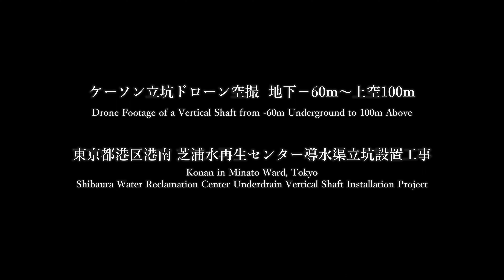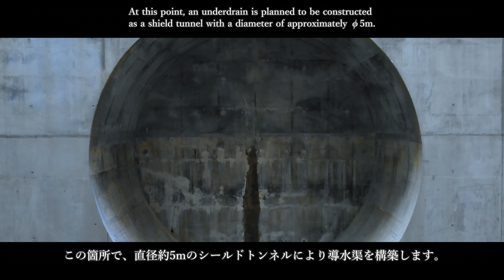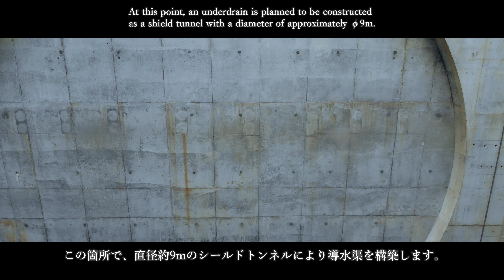ケーソン立坑ドローン空撮 地下-60m～上空100m / Drone Footage of a Vertical Shaft from -60m Underground to 100m Above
壮大な大深度地下構造物と爽快な東京上空を，ワンカットでご覧ください．
Enjoy the magnificent view of the deep underground structure and the wonderful aerial view of Tokyo city in one single shot.
東京都下水道局の千代田幹線整備事業は、千代田区飯田橋～港区港南までの全長約8.7kmの新設幹線を整備し、老朽化している既設幹線の再構築と、外濠等の水質改善を目的とするプロジェクトの1つです。既設の下水道幹線は都市部の下水を芝浦水再生センターへ送るための大動脈として機能しており、常に水量が多く、水位が高い状態にあります。千代田幹線を整備し、下水の流れを切り替えることにより、飯田橋幹線等の再構築を進めていきます。千代田区飯田橋～港区港南（芝浦水再生センター）までの約8.7kmを１基のシールドマシンで掘進し下水道管を築造します。
飛島建設が施工を手掛けた「芝浦水再生センター導水渠立坑設置工事」では、シールドマシンの到達立坑をニューマチックケーソン工法により構築しました。立坑の深さは65.4mにも及び、これは都内の下水道立坑としては最大の深さになります（2023年2月現在）。
The Tokyo Metropolitan Government Bureau of Sewerage's Chiyoda Trunk Line Construction Project is one of the projects that aims to construct a new trunk line with a total length of approximately 8.7 km from Iidabashi in Chiyoda Ward to Konan in Minato Ward and reconstruct the aging trunk line to improve the water quality of the outer moat. The existing sewerage trunk lines function as main arteries for sending urban sewage to the Shibaura Water Reclamation Center, and the water volume and water level are always high. By constructing the Chiyoda Trunk Line and switching the flow of sewage, we are proceeding with the reconstruction of the Iidabashi Trunk Line and others. From Iidabashi in Chiyoda Ward to Konan in Minato Ward (Shibaura Water Reclamation Center), 1 shield machine excavates and constructs sewer pipes with a length of approximately 8.7 km.
In the "Shibaura Water Reclamation Center Underdrain Vertical Shaft Installation Project", which Tobishima Corporation worked on, we constructed the arrival shaft for the shield machine using the pneumatic caisson method. The depth of the vertical shaft reaches 65.4m, and this is the deepest sewer shaft in Tokyo as of February 2023.
Shooting Location: Konan in Minato Ward, Tokyo